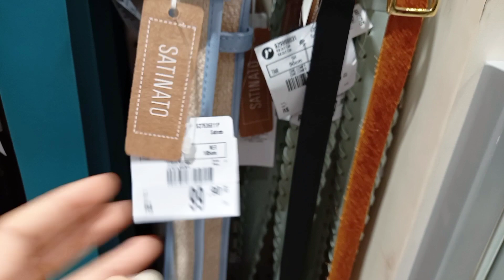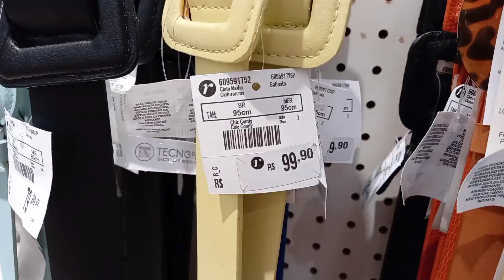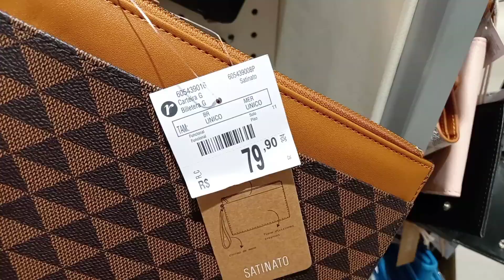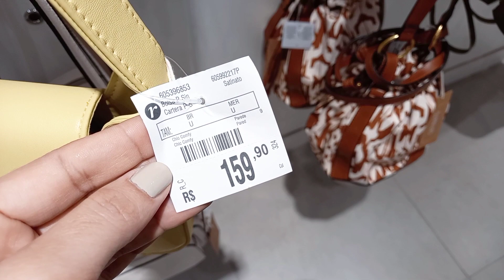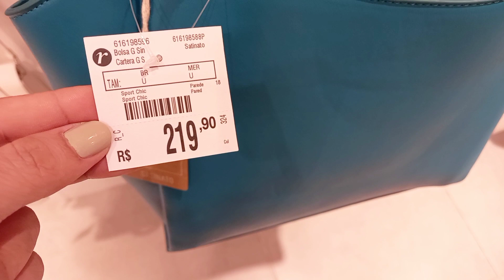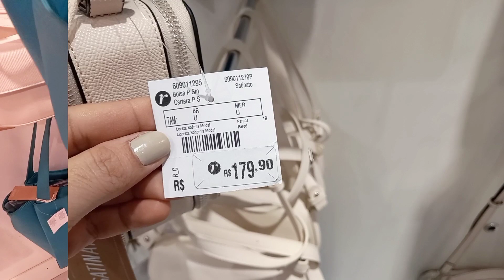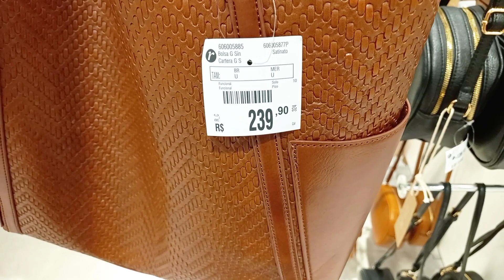TOUR NA RENNER | ESPECIAL DE CINTOS + CARTEIRAS + BOLSAS